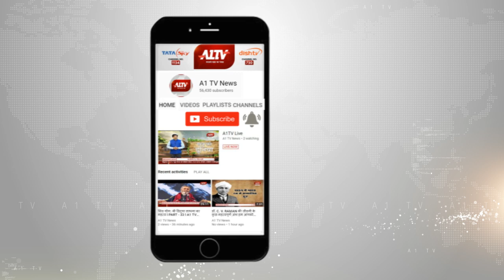चौमूं कस्बें में भगवा रैली हुई स्थगित, पुलिस प्रशासन अलर्ट